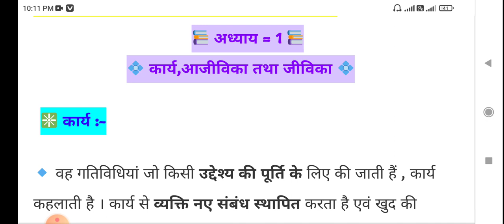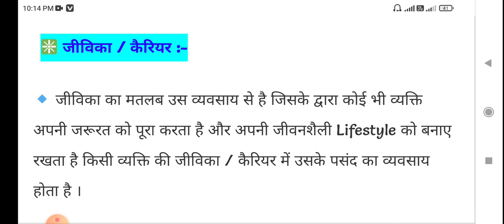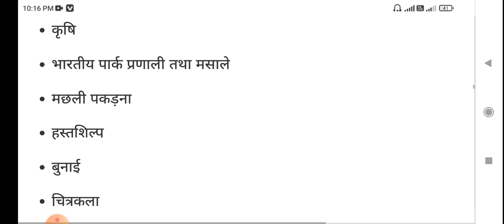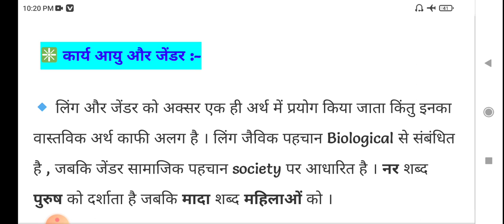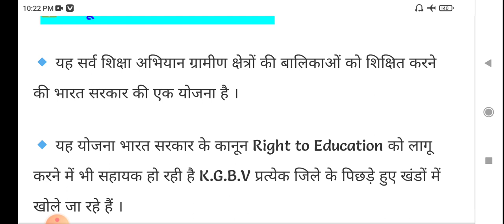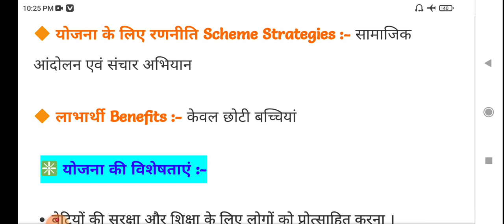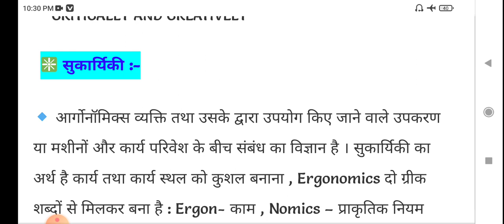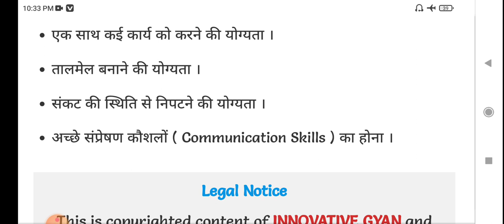12thclass home science jacboard!jac board home science 12th!जैक बोर्ड12वीं गृह विज्ञान कार्य आजीविका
12thclass home science jacboard!jac board home science 12th!
बारहवीं क्लास गृह विज्ञान माडल सेट
झारखंड बोर्ड 12वीं क्लास होम साइन्स
12th class home science jac board
12th class home science modal paper
12th class home science modal question

class 12 history sample paper 2021-22 term 2class 12 history sample paper 2021-22 with answersclass 12 history sample paper 2021-22 term 1Class 12 History Term 2 sample paper solutionHistory Sample Paper Term 2 Class 11History
jac board 12th class history set
jharkhand board 12th class history set
12th class home science modal set question jac board
12th class home science modal set question 2022 set question jac
झारखंड बोर्ड बारहवी गृह विज्ञान माडल सेट पेपर 2022 Science practical PDF in Hindi
home science class 12 syllabus 2020-21
home science class 12 marking scheme 2021-22
Home Science practical NIOS
Home Science practical class 12 pdf
home science 12th class
home science modal set question jac board
12th class home science modal set
Art's 12th class home science modal set question jac